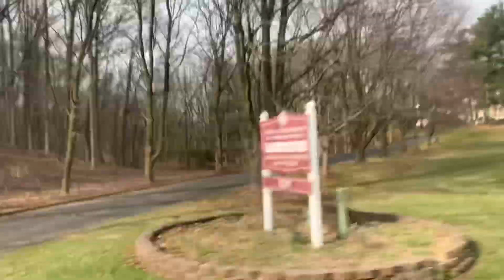is so wonderful time هيا بنا جوله معنا